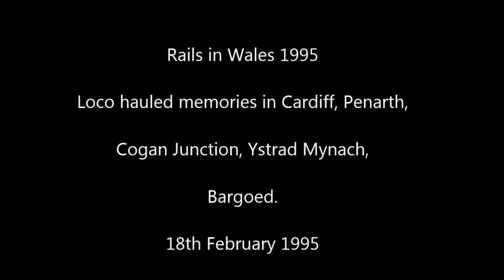Rails in Wales 1995. Loco hauled services in S/Wales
Cardiff Central, Penarth, Ystard Mynach, Bargoed.
Top/tail 37s, 37/47s double headed 56s, class 60 on heavy freight.
Happy memories